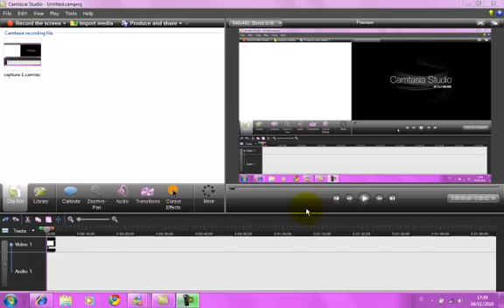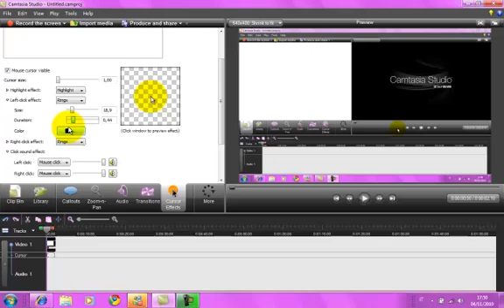Come Cambiare Il cursore con Camtasia studio 7 {Request}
SuB :D